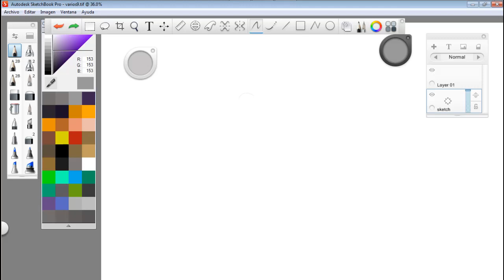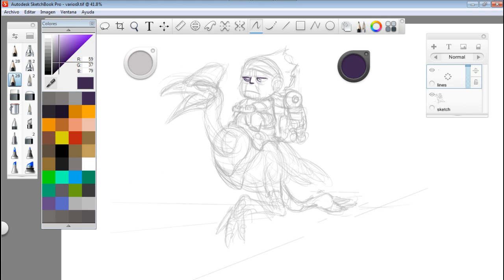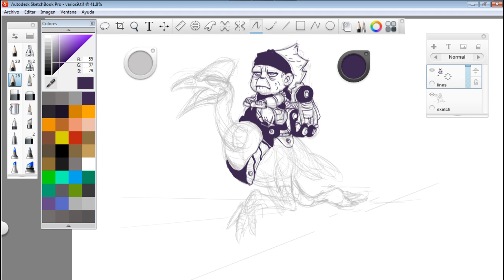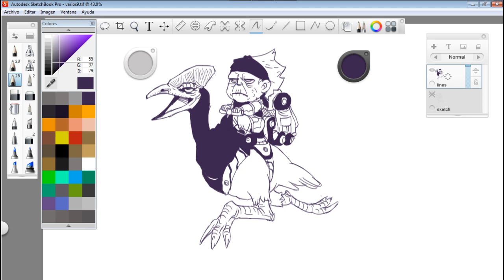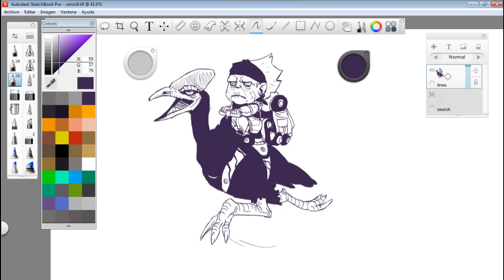The Cassowary Rider | Sketchbook Pro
These birds are awesome, they're not too tall nor they can fly, but they can kick ass!